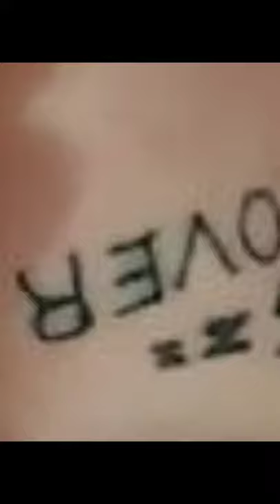Listens To Lil Peep Once:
A short video about substance abuse